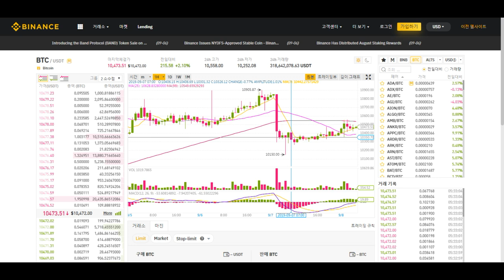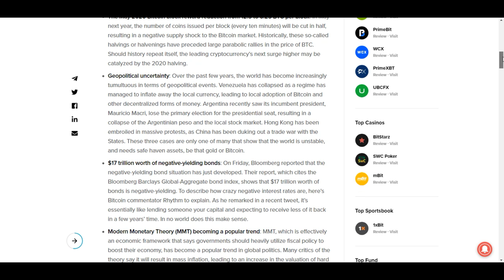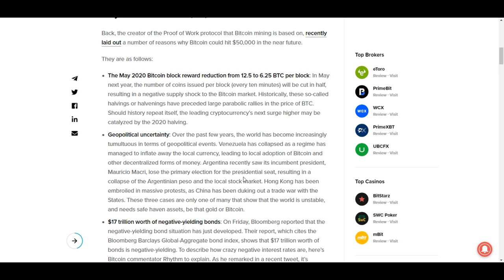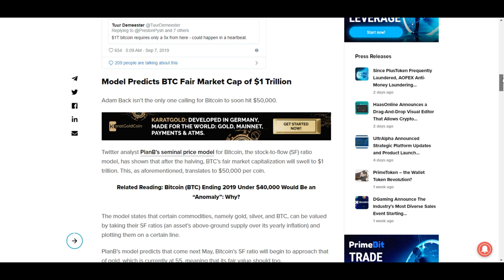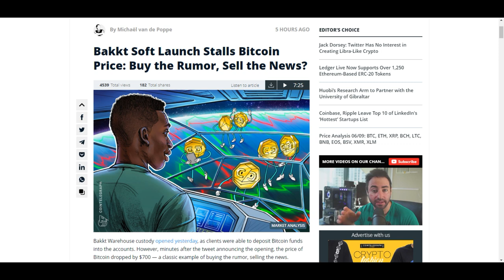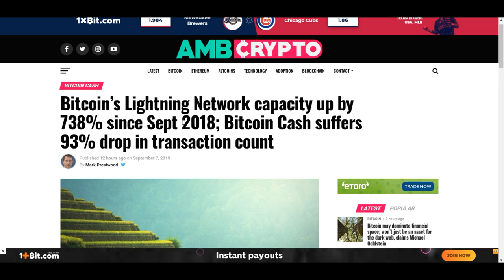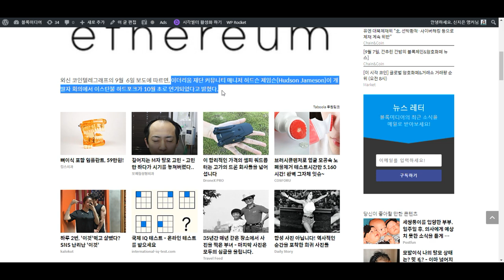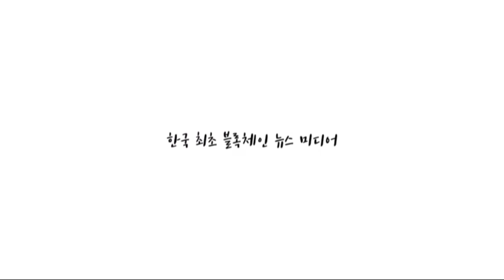[굿모닝 비트코인] 0908 급락 후 횡보하는 비트코인, 1만 500달러 선을 웃돌며 강보합세.. 1만 1천 달러 돌파 가능할까?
일요일 아침 암호화폐 시장 초록 불 켜진 모습입니다.
비트코인 1%대 상승하며 1만 500달러 선을 웃돌고 있고
대부분의 암호화폐들 동반 상승세 보이고 있습니다.

비트코인이 머지않아 5만 달러가 넘을 것이라는 아담 백의 전망,
백트 웨어하우스의 론칭에 따른 비트코인 가격 하락 분석,
태국 최대 암호화폐 거래소 BX의 서비스 종료 발표,
비트코인 캐시의 거래량 감소와 비트코인의 라이트닝 네트워크의 용량 증가 비교,
이더리움 이스탄불 하드포크가 10월 초로 연기됐다는 소식까지!